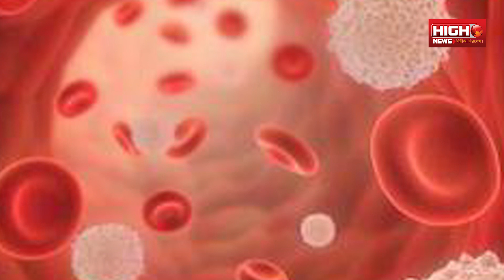BLOOD BANK GUIDELINE | যেকোনো ব্লাড ব্যাঙ্কে হোল ব্লাড সহ পৃথক উপাদানের ব্লাডও পাওয়া যাবে।